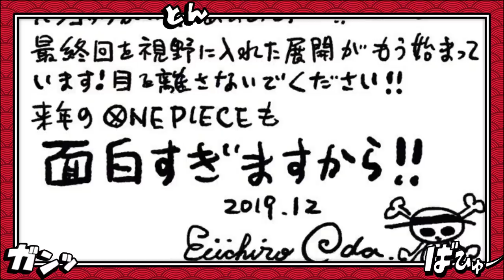A REVELAÇÃO SOBRE JOYBOY E A VOZ QUE MOMONOSUKE ESCUTOU EXPLICADA - One Piece 1014